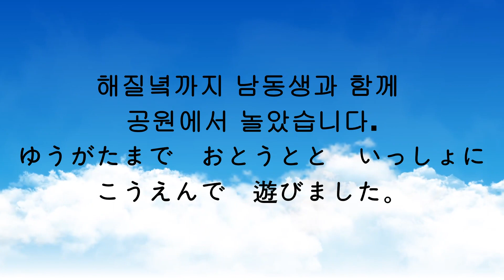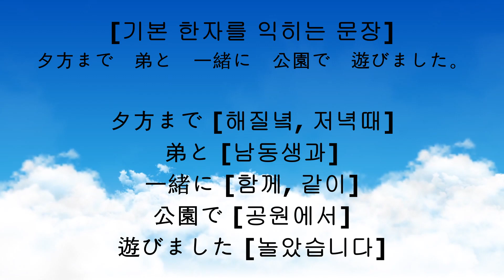247 [ゆうがたまで おとうとと いっしょに こうえんで 遊びました。(총 1번 출제)]-[해질녘까지 남동생과 함께 공원에서 놀았습니다.]-N5 N4 JLPT 문자.어휘